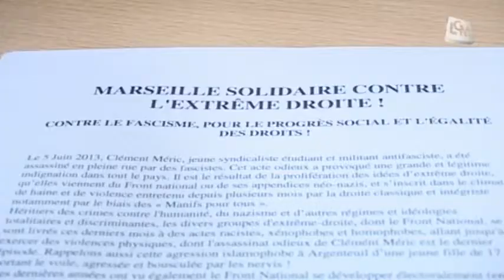Marseille: un appel contre le "fascisme"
36 associations regroupées en un collectif "Marseille solidaire contre l'extrême droite" ont lancé un appel contre le fascisme et pour l'égalité des droits.

Sites webs/blogs, copiez cette vidéo avec le bouton "Intégrer" !